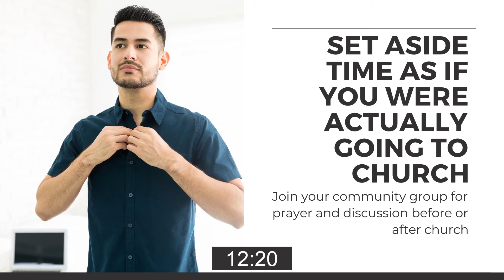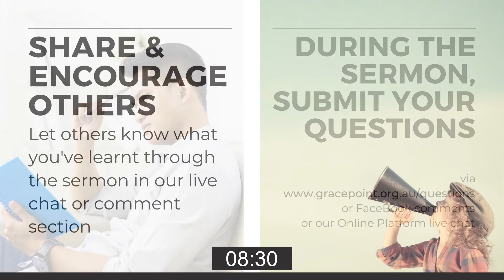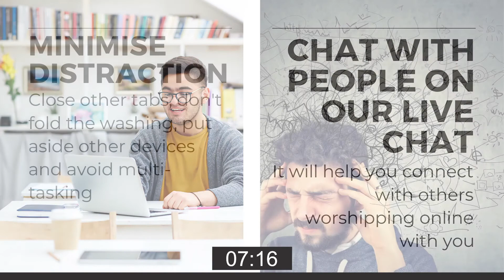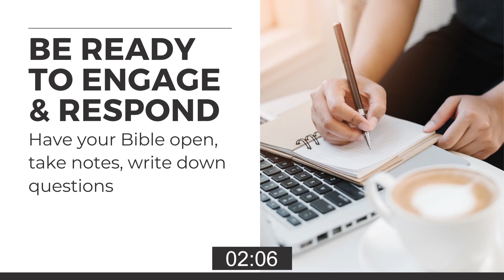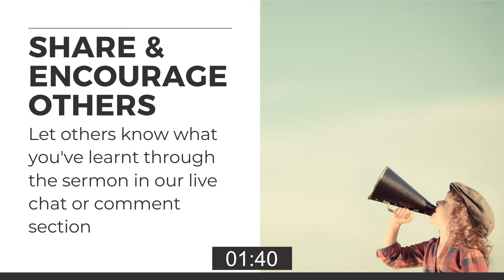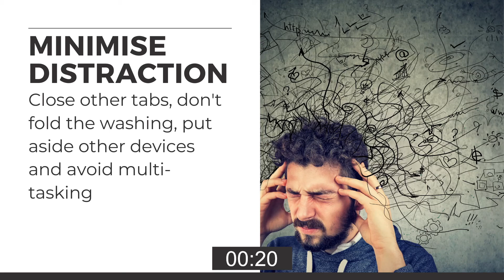GracePoint Live 9:45am & 4pm | 7 Feb 21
For those who are new to our GracePoint Sunday Church livestream, welcome and we’re glad you’re joining us! If you’d like to connect with our online community, if you have questions, or if we might be able to help you, please feel free to fill in our Connect With Us card above

A copy of our full Sunday worship program can be found

A pdf copy of the Sermon outline can be found

At this time if you need prayer, we’d love to pray for you.